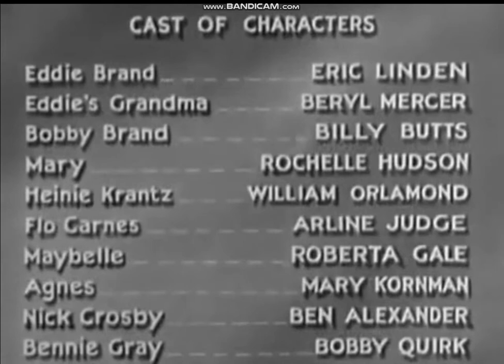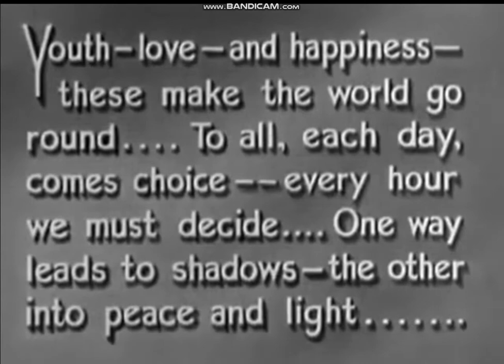Are These Our Children 1931 title sequence